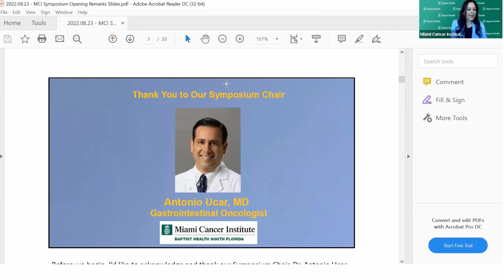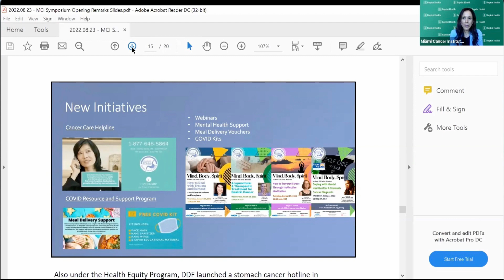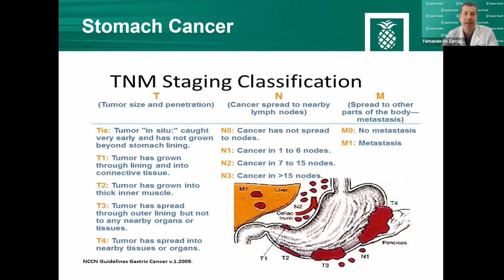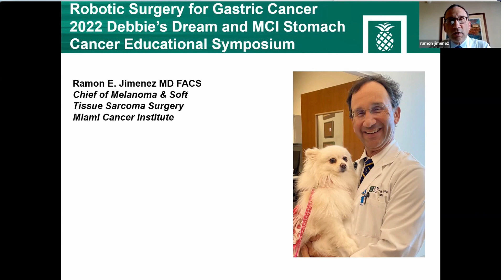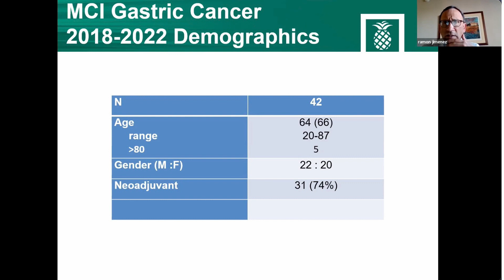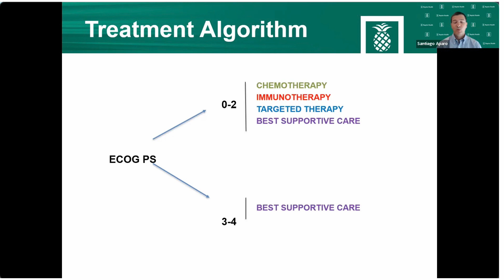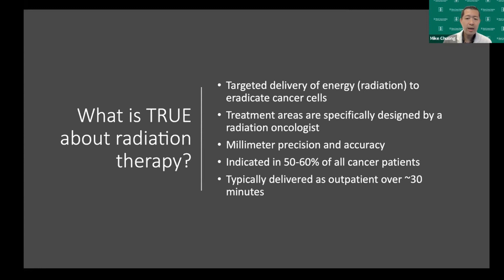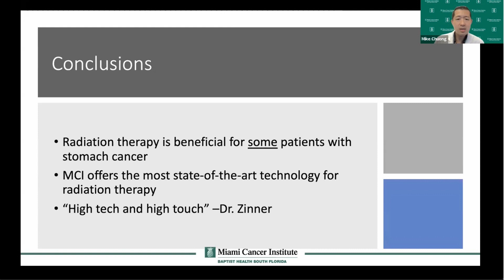회장님의 소개 그리고 세션 1발표 자료 (한국어 통역)